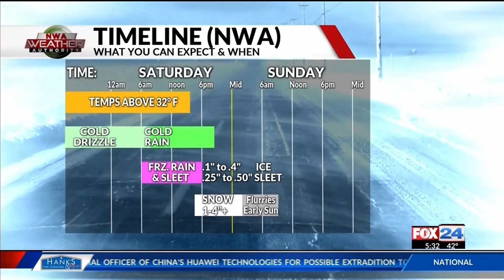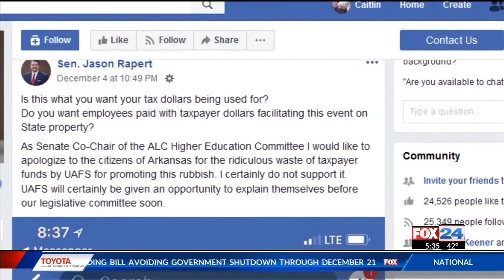Fox 24 News at 5:30 p.m.